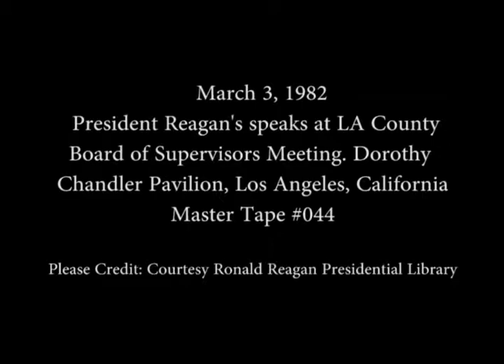President Reagan’s Speaks at a Los Angeles County Board of Supervisor Meeting on March 3, 1982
Full Title: President Reagan’s Speaks at a Los Angeles County Board of Supervisor Meeting and Receives a Key to the County of Los Angeles and a Walking Stick at the Dorothy Chandler Pavilion in Los Angeles, California on March 3, 1982

Access Restriction(s):Unrestricted
Use Restriction(s):Unrestricted